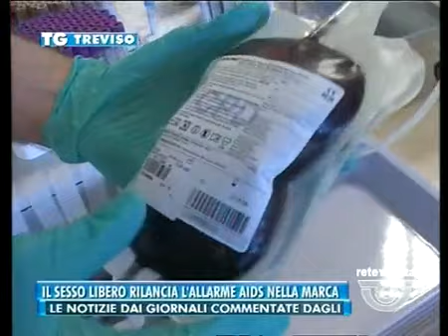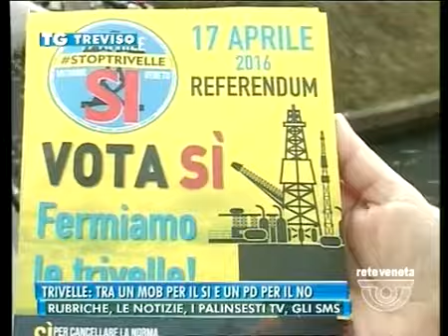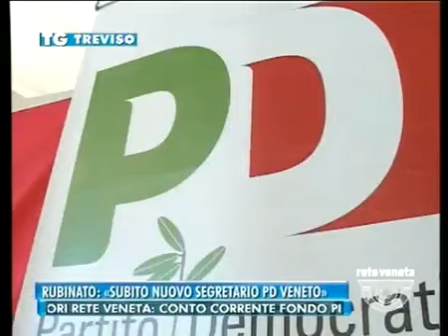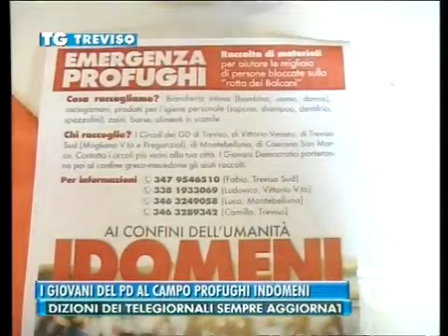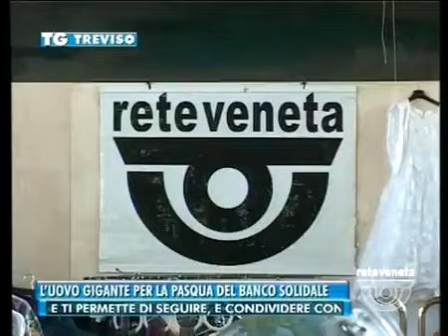TG TREVISO - Edizione completa di sabato 2 aprile 2016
TG TREVISO - Edizione completa sabato 2 aprile 2016